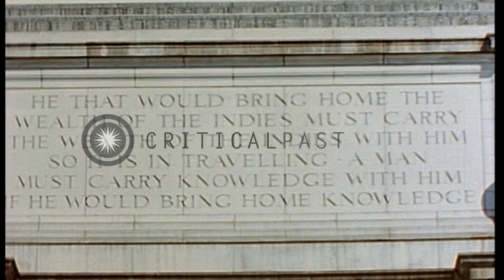Federal Trade Commission Building and US Post Office in Washington DC, United Sta...HD Stock Footage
Federal Trade Commission Building and US Post Office in Washington DC, United States.

Public buildings in Washington DC, United States. Post Office with traffic in the foreground. Heavy vehicular traffic passes by. Sign over entrance 'US Post Office'. Sign over the door reads 'US Post Office'. Statue in front of the Federal Trade Commission. Wording over the door of Federal Trade Commission. Cars parked in front of the Federal Trade Commission Building. United States flag on building. Location: Washington DC. Date: February 23, 1945.

57,000+ broadcast-quality historic clips for immediate download.